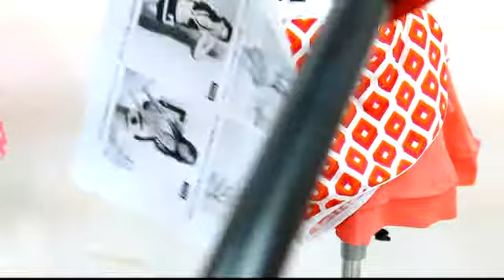3入799比基尼有個扯！（下）